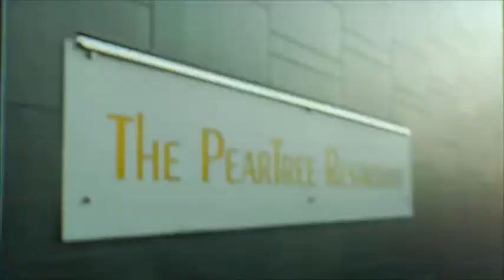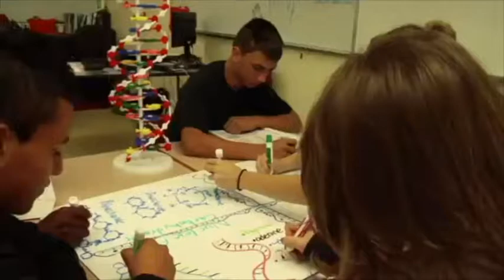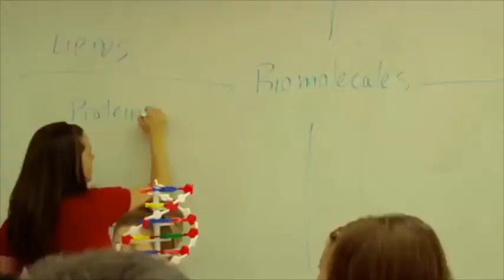MLC EDU | Scopri il distretto di Burnaby vicino a Vancouver!